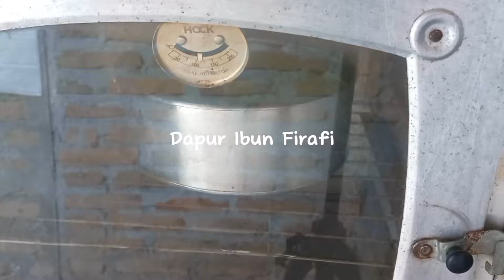PUNYA TELUR DAN GULA BIKIN GINI AJA! WANGINYA KEMANA-MANA! SAKING ENAKNYA SEMUA JADI REBUTAN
Hai semua, Ketemu lagi dichannel dapur ibun firafi. Divideo ini saya buat cemilan yang enak, buatnya mudah, rasanya enak san harum sekali .

Bahan :
- 5 butir telur
- 225 gr gula pasir
- 1 sdt sp
- 20 gr maizena
- 225 gr tepung terigu
- ½ sdt baking powder
- 100 ml minyak
- 125 ml santan
- 1 sdt pasta pandan